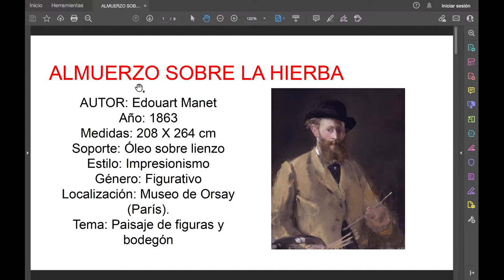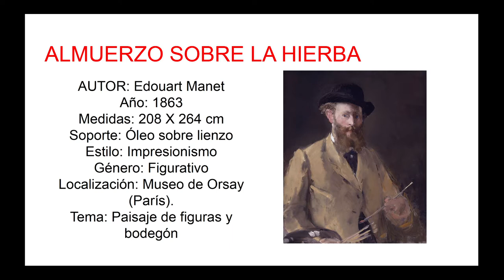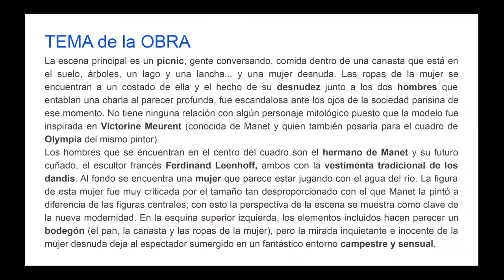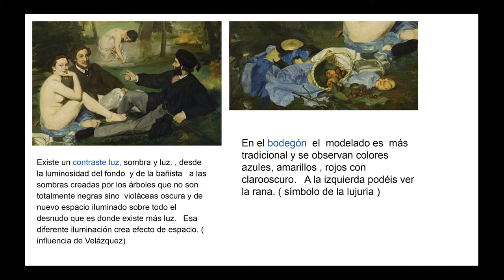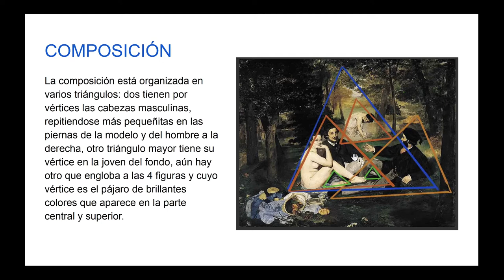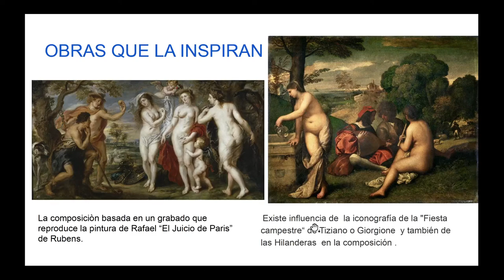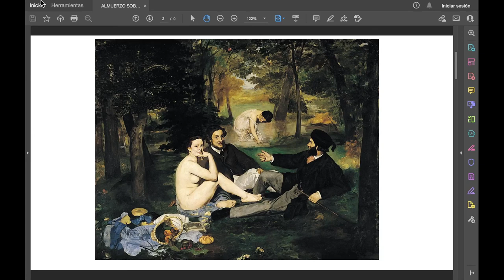Almuerzo sobre la hierba de Edouard Manet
Lámina 11 para la asignatura de Fundamentos del arte de 2º de Bachillerato de artes. Explicación referente a esta obra.